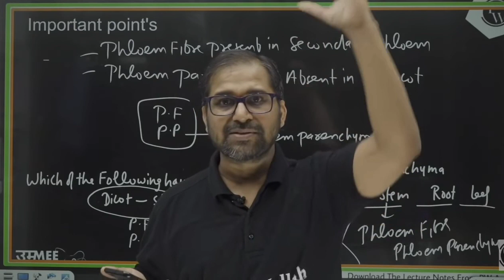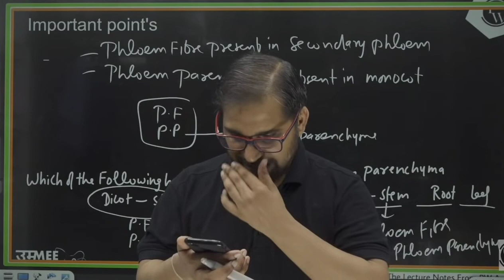Only NCERT Reading 3_? || Advice Tarun sir || Compilation Wallah NEET Umeed 3.0